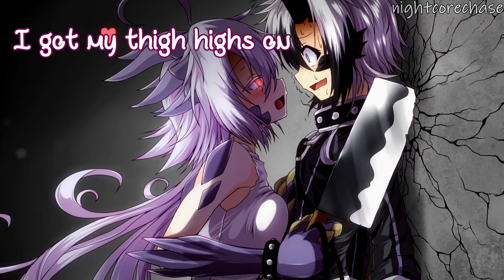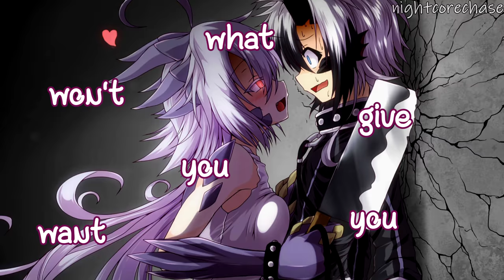Nightcore - Salt (Lyrics)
Song: Ava Max - Salt

[Pre-Chorus]
That's when you want all me, but I'm not your woman